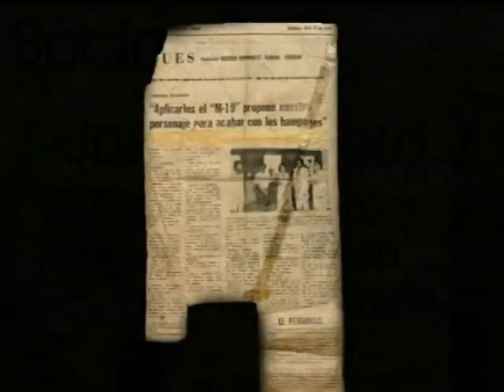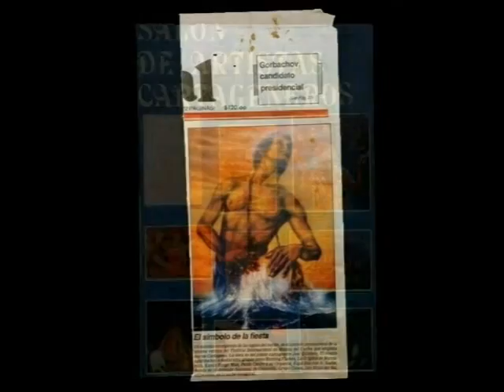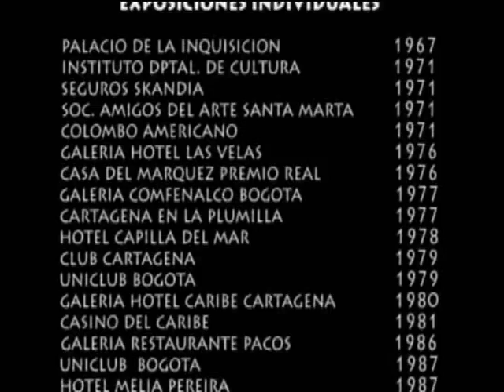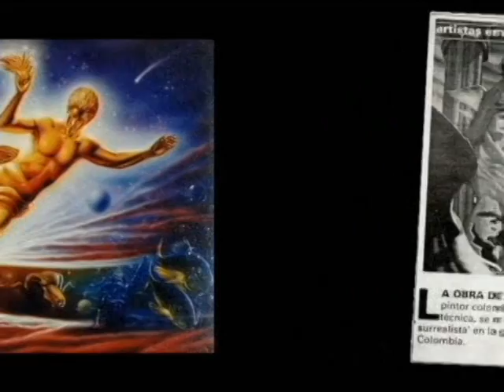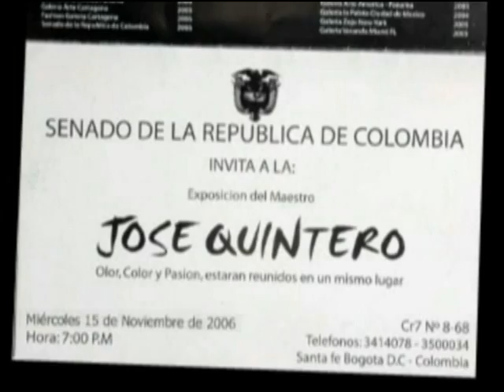Vida y Obra Pintor Jose Quintero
VIDA Y OBRA DEL PINTOR JOSE QUINTERO